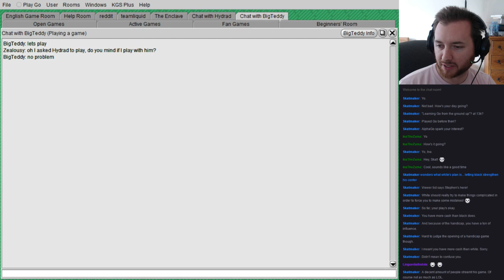Learning Go from the ground up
My first Go match against my rival, Hydrad. Played on KGS. Future casts will show the timers.